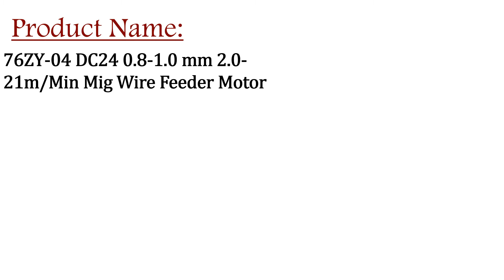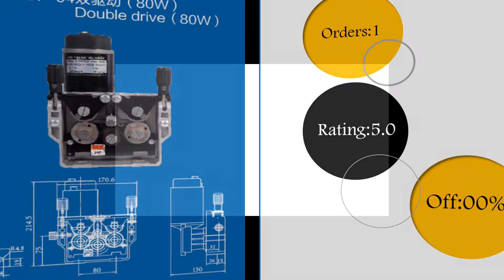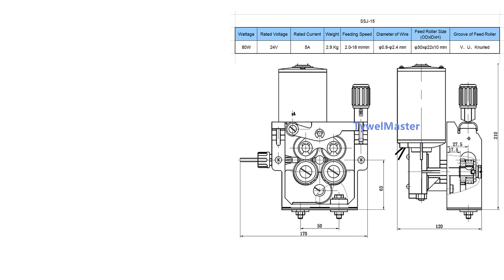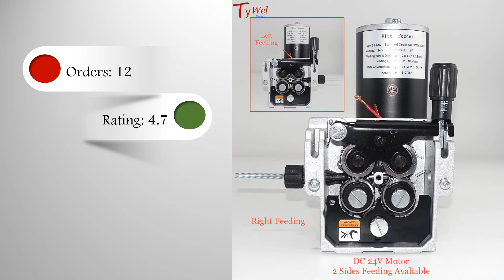Best Mig Wire Feeder Motor 2022 | aliexpress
Best Mig Wire Feeder Motor 2022
5.76ZY-04 DC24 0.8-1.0 mm 2.0-21m/Min Mig Wire Feeder Motor Feeding Machine 1PK for MIG MAG Welding Machine

4.76zy-04 76zy04 37x12x19mm Roller Mig Aluminium Steel Flux Cored Wire Feed Feeder Motor Frame Assembly Welder Machine

3.Professional 4 Rolls Welding Wire Feeder DC 24V Wire Feeding Assembly SSJ-11 for Industrial Heavy Duty MIG Welder

2.Welding Wire Feeder DC 24V 4 Rolls SSJ-15 Wire Feed Assembly Feeder Roll for Steel Aluminum Flux Cored Wire MIG Welding Machine

1.1PK JINSLU 76ZY-02AV Mig Wire Feeder Motor Assembly Feeding Machine DC24/42V 1.0-1.2mm 2.0-24m/Min for MIG MAG Welding Machine